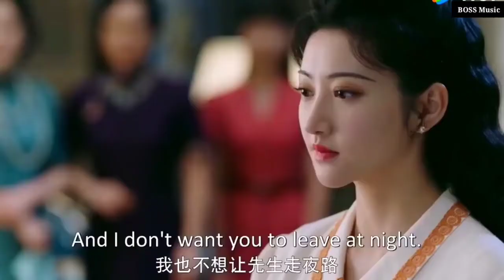City Of Streamer 💗 New Korean Mix Hindi Songs 2022 💗 Chinese Drama Love Story💗New Korean Drama Mix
Drama Name : City of streamer